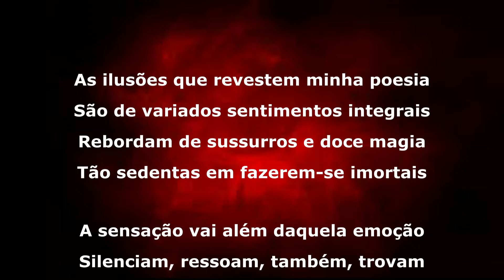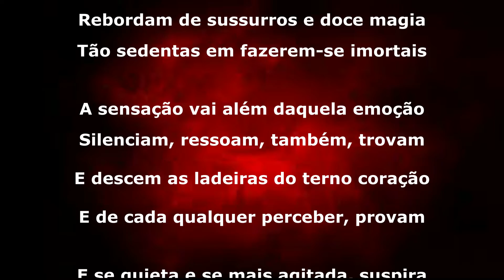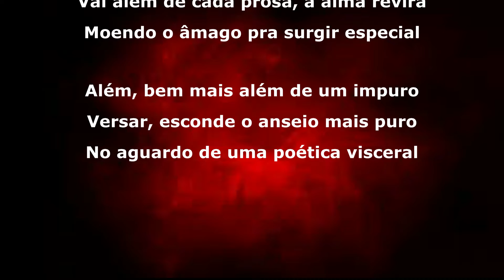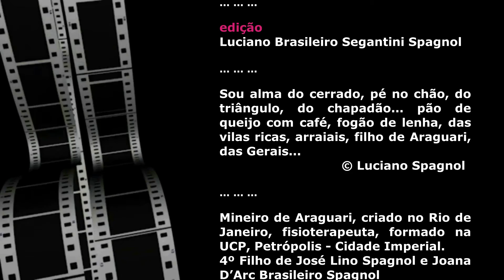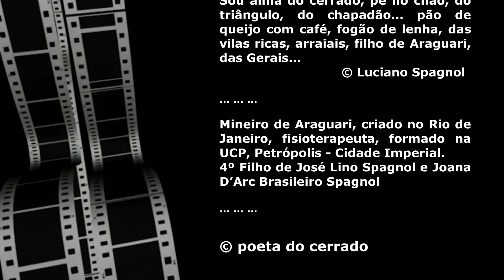“Expectat” (soneto) ... © Luciano Spagnol (poeta do cerrado)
“Expectat” (soneto)

As ilusões que revestem minha poesia
São de variados sentimentos integrais
Rebordam de sussurros e doce magia
Tão sedentas em fazerem-se imortais

A sensação vai além daquela emoção
Silenciam, ressoam, também, trovam
E descem as ladeiras do terno coração
E de cada qualquer perceber, provam

E se quieta e se mais agitada, suspira
Vai além de cada prosa, a alma revira
Moendo o âmago pra surgir especial

Além, bem mais além de um impuro
Versar, esconde o anseio mais puro
No aguardo de uma poética visceral.

14 fevereiro, 2022, 15’39” – Araguari, MG